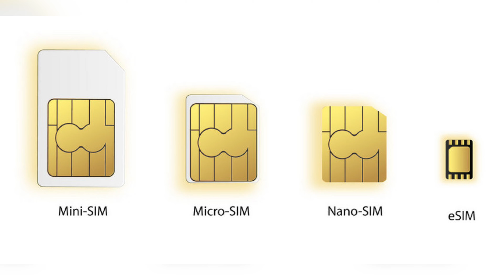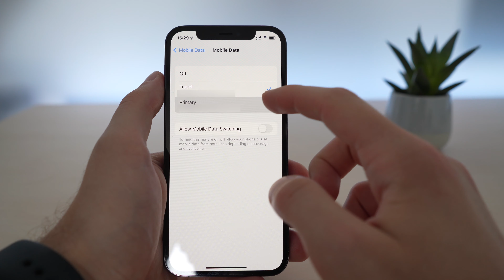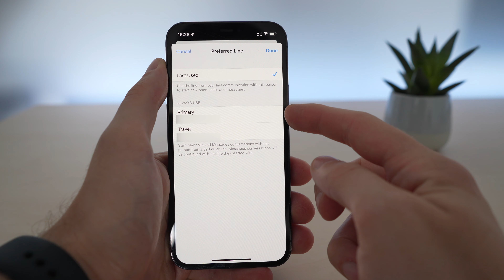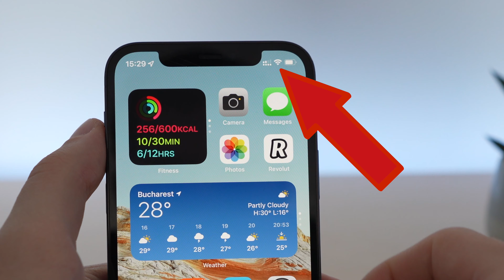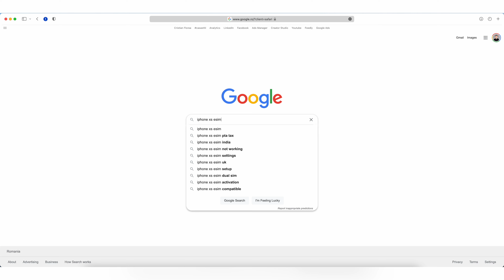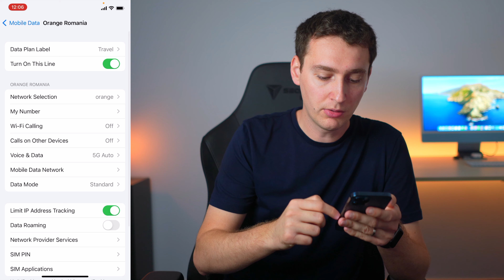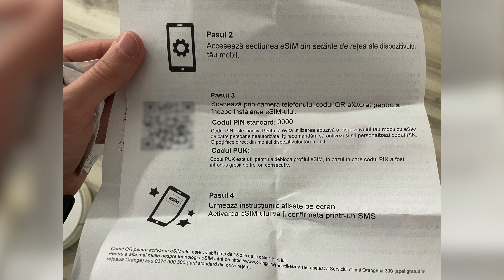Ce trebuie să știi despre activarea eSIM | Merită?! Avantaje și dezavantaje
⚠️ Mai multe detalii despre YOXO găsești pe Recent au lansat și un magazin online cu smartphone-uri și accesorii

Dacă ți-a plăcut clipul despre ce trebuie să știi despre activarea eSIM și care sunt avantajele și dezavantajele unui eSIM, te invit să urmărești și: Cât spațiu de stocare îți trebuie pe telefon

00:00 Intro
00:19 Ce este eSIM-ul?
01:11 Primul avantaj al folosirii unui eSIM
02:46 Al doilea avantaj al folosirii cartelei eSIM
03:18 Al treilea avantaj al folosirii unui eSIM
03:58 Ai probleme de semnal dacă folosești eSIM?
04:16 Câte numere eSIM poți folosi în același timp pe telefon
04:56 Cum activezi un eSIM pe telefon
09:58 Ce dezavantaje ai dacă folosești un eSIM
11:26 Cât spațiu de stocare îți trebuie în telefon?